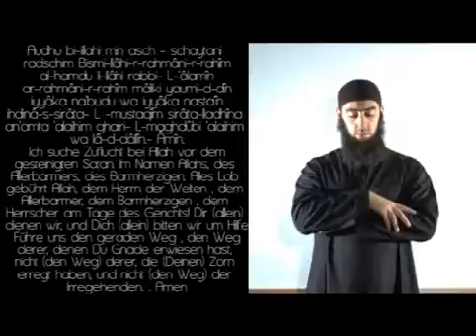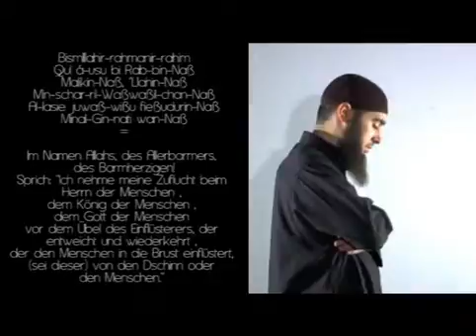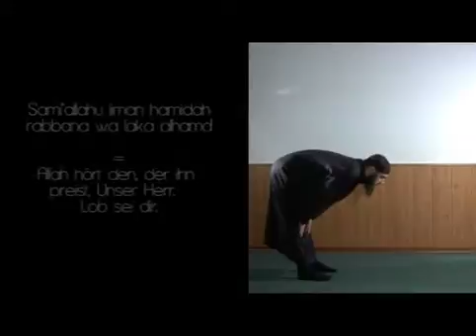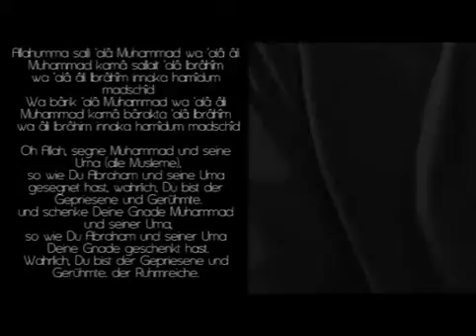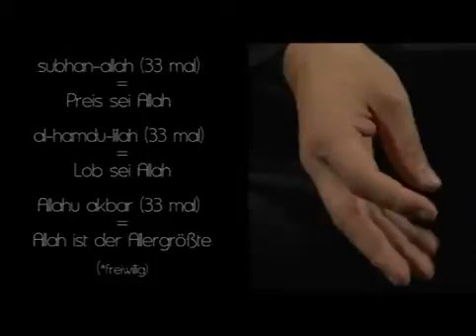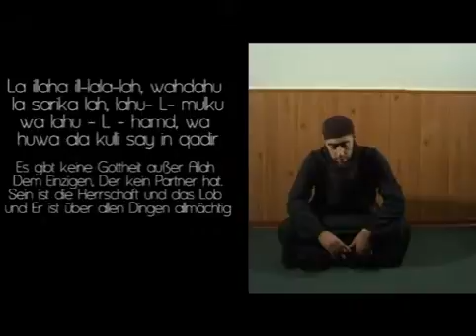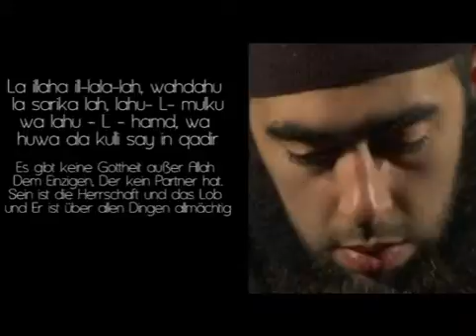de 205674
de_Morgengebet